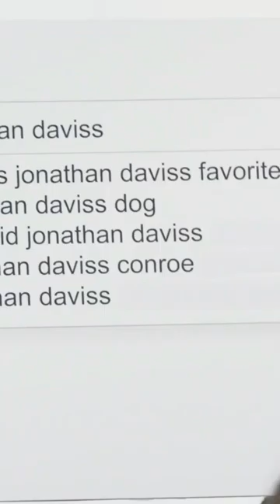how did Jonathan Daviss become famous? (pope from obx)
how did Jonathan Daviss become famous? (pope from obx). the outer banks cast answers the most asked questions on google. outer banks season 3. outer banks 2023. outer banks cast. pope from outer banks. obx.